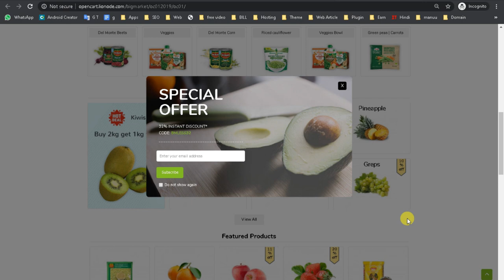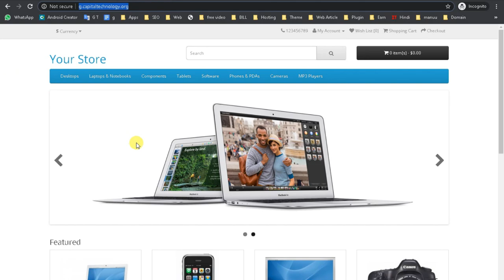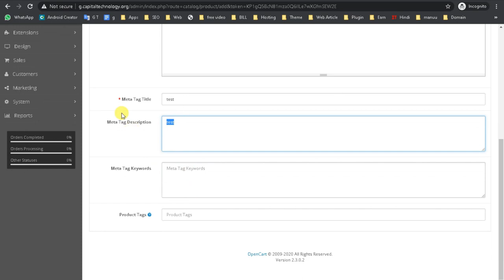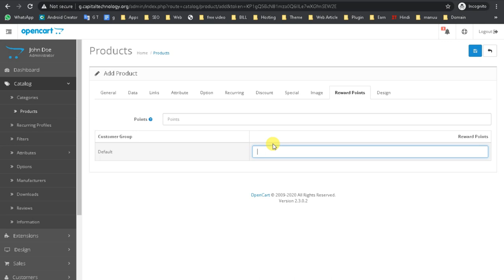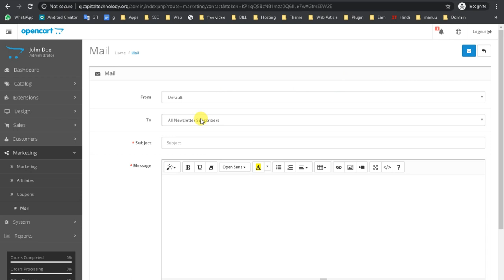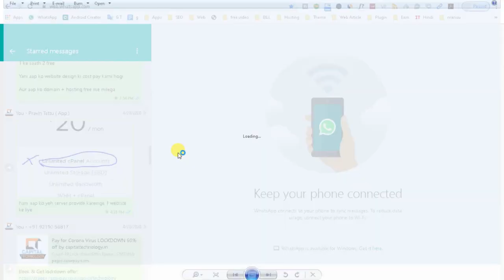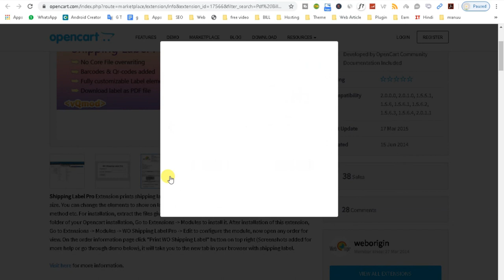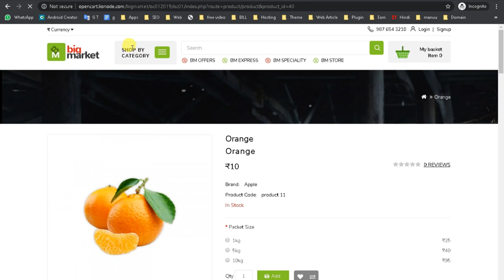How to Create Grocery Website Like Bigbasket Part- 2|| Android Mobile Apps, BigMarketTemplateReview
How to Create Grocery Website Like Bigbasket Part-2 || Mobile Apps || Big Market Template Full Review, How to make grocery website full guide, for bigmarket, Super Market, Grocery store,

Hello Friends!
In this video you can know about big basket grocery website & mobile Apps Feature and how to create this type of website & mobile apps .
whats will be cost to start grocery business look like big basket. that i provide you demo sample here as name "Bigmarket" as bellow details:

Bigmarket Grocery Fashion and Drugs Multipurpose Responsive Opencart Theme. Specially Design For the E-commerce Online Store like Grocery product, vegetable, fruits drugs and fashion related product. The store we have build for multipurpose and You can easily present your ideas with perfect stylish. well commented html and css code for user friendly. Fully responsive and compatible with all latest browser. This OpenCart Theme is looking good with fresh colors combination. It comes with extremely beautiful design for your business website. It comes with 3 amazing pre-built sites

Feature of Website & Mobile Apps as bellow:
 - Responsive design
 - HTML5 + CSS3
 - Based on Bootstrap 3
 - Feature Category with image
 - Custom Fonts
 - Cross-browser Compatibility
 - Full Responsive OpenCart Theme
 - Featured Product Slider
 - New Product Slider
 - Special Product Slider
 - Bestseller Product Slider
 - Newsletter Module With Popup
 - ProductQuick View Options
 - Blog Module
 - Testimonial
 - Rollover Product Image
 - Product Image Cloud Zoom effect
 - Ajax Live Search Module
 - Ajax Live Search and add to cart
 - Ajax Live Option Update Price Module
 - Ajax Live Option Update Color
 - Custom Payment Icons
 - Social Media integration
 - Multi language
 - Multi currency
 - Unlimited CMS Block
 - Grid or List View
 - Unlimited Banners + Sliders
 - Megamenu With Fix Header
 - Products Pagination
 - Grid/List Switcher
 - Easy-to-use and easy-to-customize
 - Well Documentation
 - Valid HTML and CSS markup
 - Free updates
 - SEO Optimized
 - And many more… update coming soon